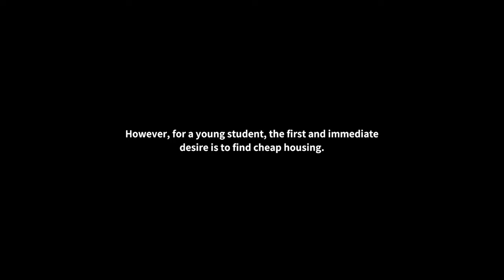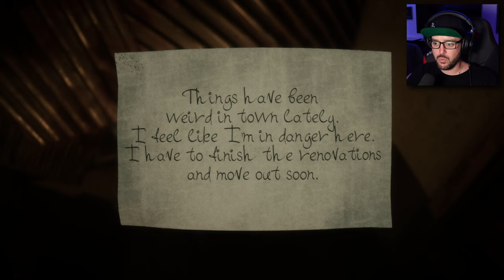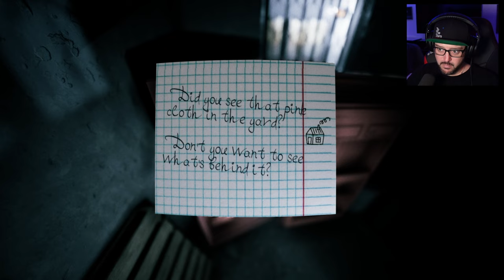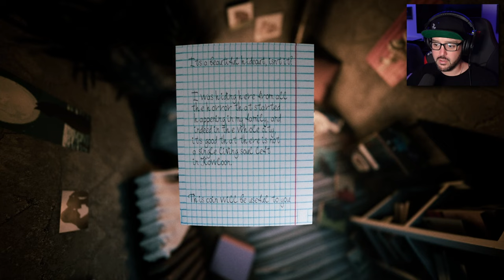My HAUNTED Apartment | Welcome to Kowloon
Under the misty skies of China lay Kowloon, the most densely populated city, a tangle of narrow streets and endless passageways. Here, time lost its meaning, and the buildings merged into one indistinguishable sea of iron, concrete, and glass. Every step in this city led to a new discovery, a new story hidden within its walls. Hidden in the heart of Kowloon are places that defy description. Mysterious backstreets and cramped alleyways where the locals lived their hidden lives.